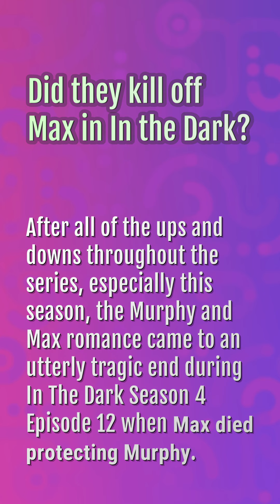Did they kill off Max in In the Dark?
Why Did They Kill Off Max On In The Dark

00:16 - Did they kill off Max in In the Dark?
00:36 - Does Max come back alive?
01:00 - Does Max ever come back to life?